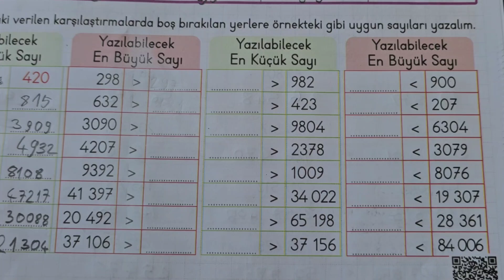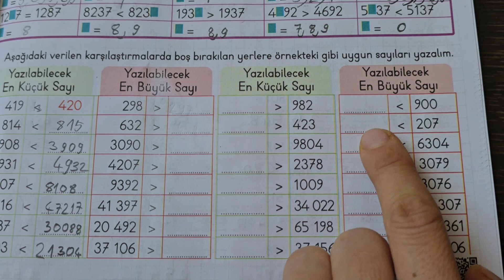Büyüktür, küçüktür ile ilgili örnekler